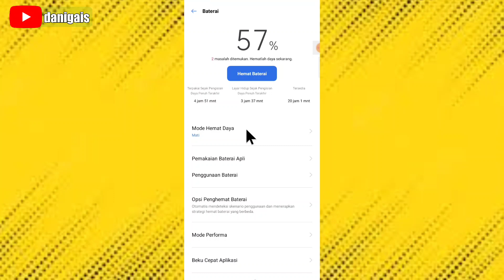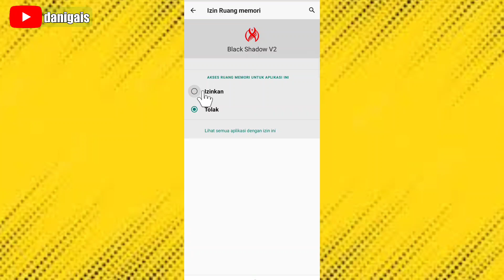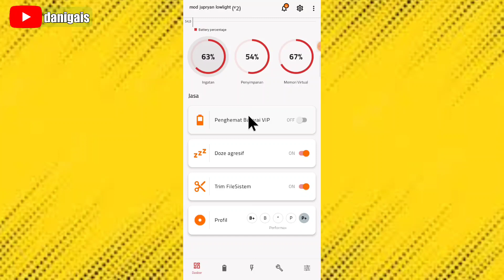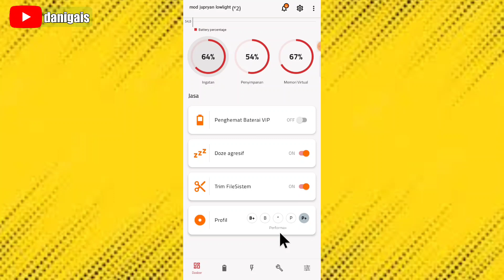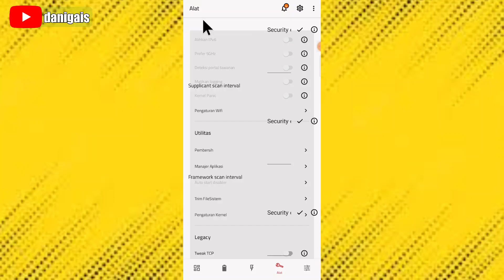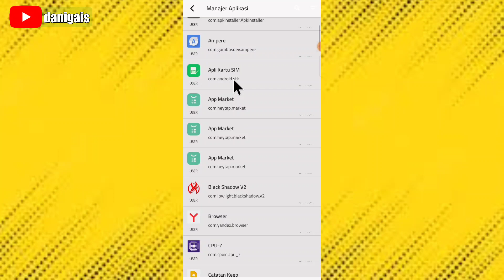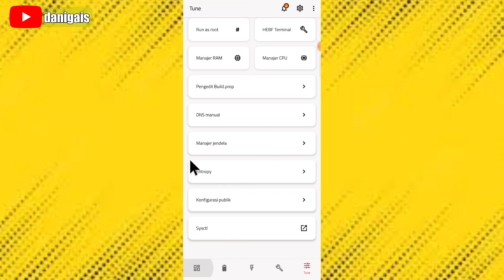game booster ml - cara mengatasi lag hp kentang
game booster ml - cara mengatasi lag hp kentang,jadi guys aplikasi game booster ini sangat cocok buat kalian yang mempunyai spek hp kentang, karena aplikasi ini mampu memaksimalkan kinerja cpu dan GPU,dan juga dapat mengatasi force close pada game tertentu

-PASSWORD DALAM VIDIO!!!
🔴link download aplikasi di Vidio:
Maaf guys link sudah tidak tersedia 🙏

👉PENTING !!!
Aplikasi game booster di dalam Vidio saya bukan buatan saya,surmber hasil download,saya berbagi atas hasil percobaan saya dan bisa bekerja baik di hp yang speknya tidak tinggi terimakasih 🙏🙏🙏